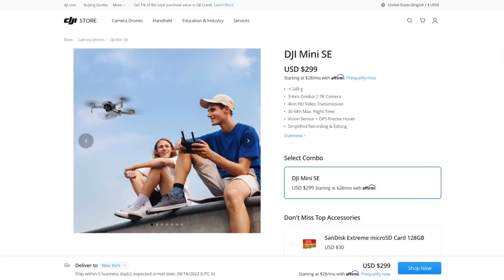Honeymoon Dilemma: Story Time Saturday Part 1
We spent 3 weeks exploring SouthEast Asia and even though our weekly vlogs show the highlights of our honeymoon, everything did not go as planned. See what went wrong on our honeymoon in this week's Storytime Story.

Time Stamps:
0:00 Introduction
0:44 The Drone Story
4:53 The Vietnam Visa Story
7:11 The Malaysia Singapore Customs Story

Download our FREE top 9 list of apps and websites that will help you easily find your next travel deal!

DJI Mavic Mini 2- The Drone I used in all my videos prior to June 2022

Our Amazon StoreFront

Liv’s nails - Chip-resistant strips resulting in a salon-quality manicure